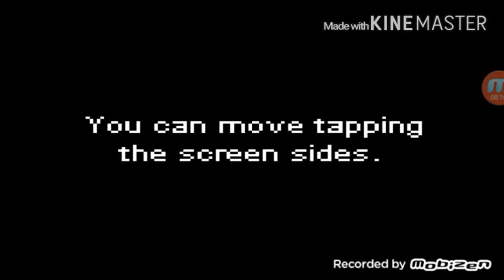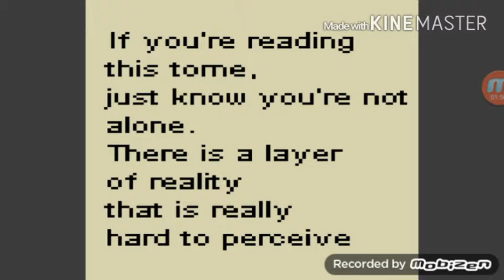Nothing Else~AH! HANGING PIGLET!